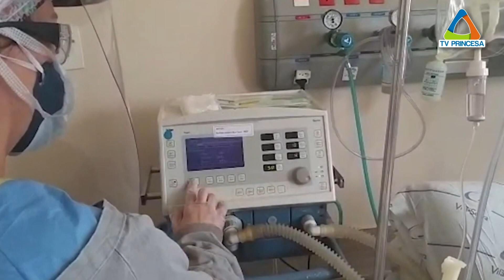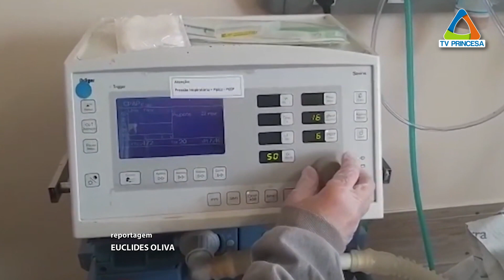(JC 20/07/2020) Reabilitação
(JC 20/07/2020) Como é a reabilitação pós internação por Covid-19